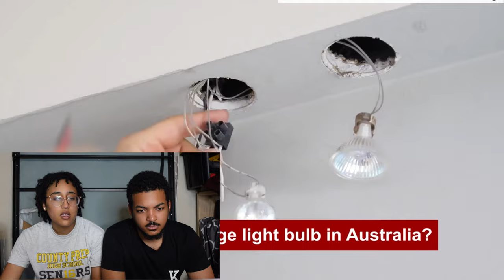Top 10 Weirdest Laws Around The World *Reaction* | Kris and Mav TV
All of our IG Accounts (Follow us guys, we follow back 🤗)
Also Follow our Couples page on Tiktok! @krisandmavtv , @kmfamilyforever , @stillwithk_ , @artbymav , @lunaluthepupparoo

We appreciate you so much for watching!